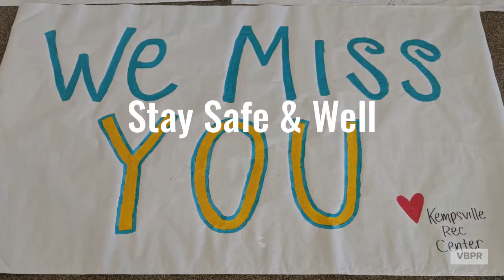Virginia Beach Recreation Center Staff - We Miss You